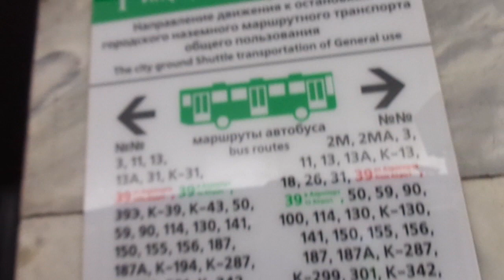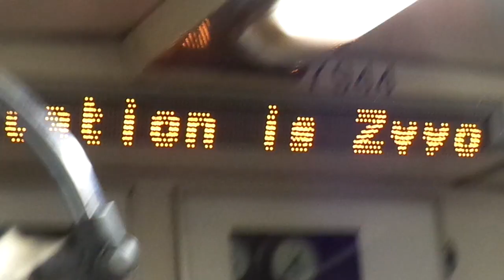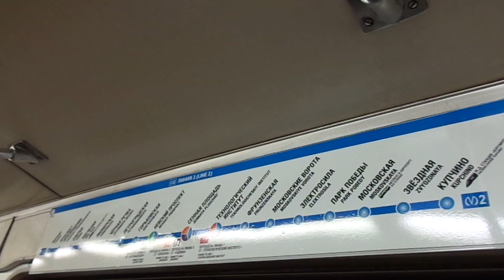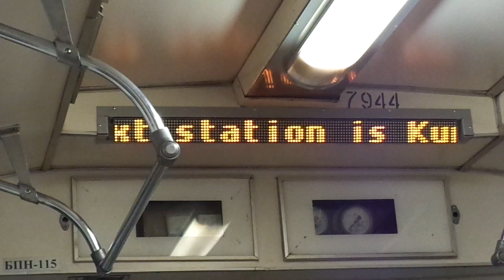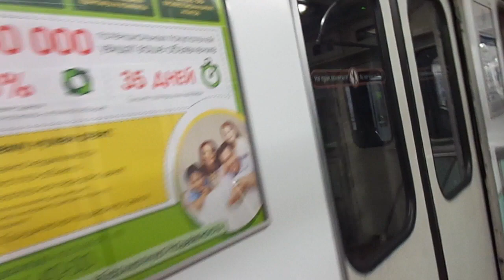Метропоезд Санкт-Петербурга 9-93: метровагон 81-714 (ЛВЗ), б. 7944 - 2 линия (06.03.19)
Метровагон 81-714 (ЛВЗ), бортовой 7944, следующий по 2 линии (Московско-Петроградская).
Видео снято от ст. м. "Московская" до ст. м. "Звездная".
Дата съемки: 6 марта, 2019, 6:45.